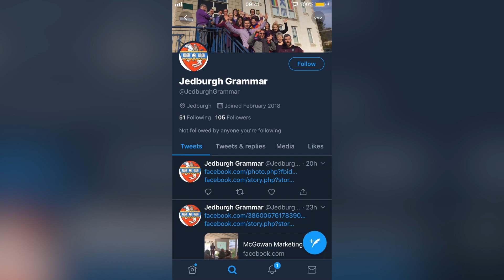Kick Homophobia Out of Sport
This video is about:
Jedburgh Grammar Supports Rainbow Laces Day